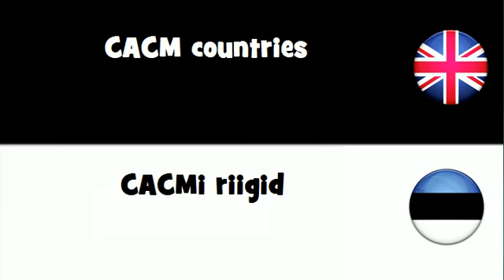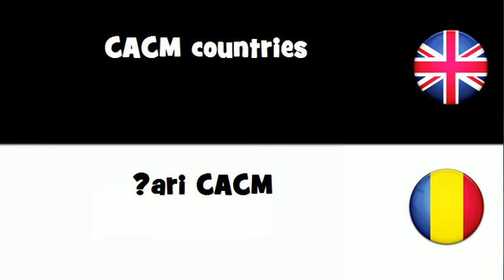SAY IT IN 20 LANGUAGES = CACM countries